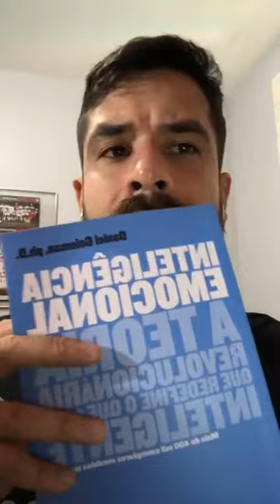A Única Habilidade Que Você Precisa Aprender em 2020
Aula e podcast onde falei sobre Inteligência emocional e sua importância direta nos nossos resultados.
Durante o vídeo de hoje eu trouxe alguns aprendizados da minha leitura do Livro: "Inteligência Emocional" de Daniel Goleman além de todas as minhas experiências nos últimos anos buscando desenvolver essa habilidade que durante anos foi uma das minhas maiores fraquezas.

Para receber meu conteúdo exclusivo e avançado sobre Produtividade e Gerenciamento Eficaz de Tempo não deixe de fazer parte do canal Zenit no Telegram.